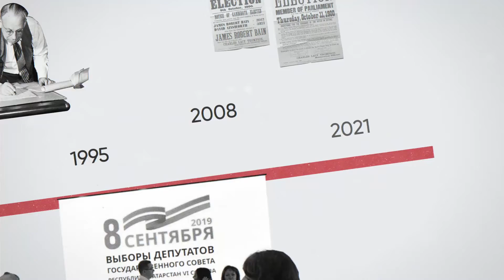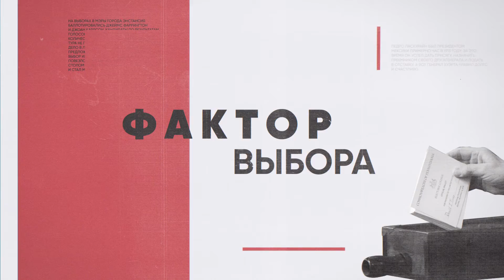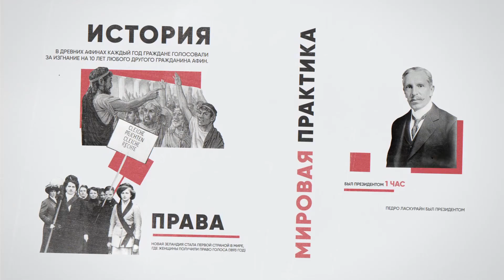Фактор Выбора. Выпуск 5.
Что может быть у пляжа на Сейшелах, техасского ранчо и бизнес-офиса в Израиле? Все они создали изрядные проблемы организаторам с назначением дня голосования. В пятом выпуске программы «Фактор Выбора» расскажем о самых долгих голосованиях.
Программа сделана при поддержке ЦИК РТ